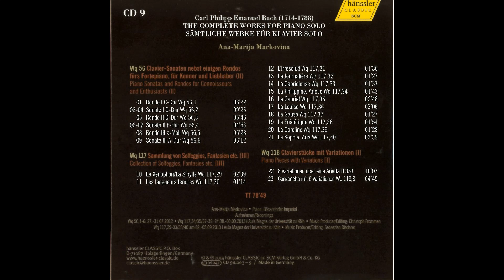Carl Philipp Emanuel Bach - The Complete Works for Piano Solo CD9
painter - Frank Duveneck